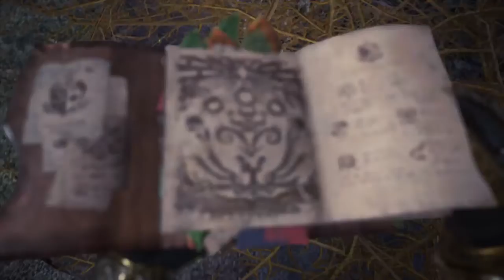It looked cool